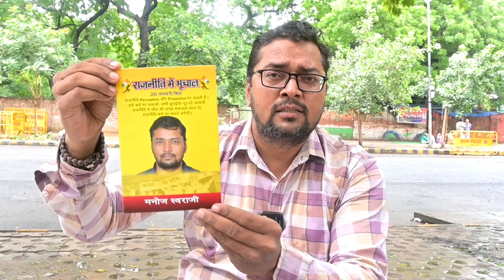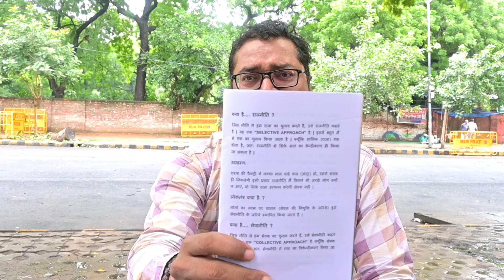पेंशनर्स अब आएगा हरियाणा में हाहाकार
7500 रु महीना डी ए, बिना किसी भेदभाव के सभी पेंशनर्स को उच्च पेंशन लाभ व पति पत्नी को मुफ्त चिकित्सा सुविधा की मांग को लेकर देश भर में प्रदर्शन कर रहे हैं। बार-बार सरकार के मंत्री आश्वासन दे रहे हैं, दो बार माननीय प्रधानमंत्री जी ने भी भरोसा दिलाया पर अभी तक कोई घोषणा नहीं की गई। पेंशनरों के सब्र का बांध अब टूट रहा है। मोदी जी को अपनी गारंटी निभानी चाहिए और मानवता के आधार पर वृद्ध पेंशनरों की मांगों को तत्काल पूरा करना चाहिए, इसपर सहानुभूति पूर्वक विचार करके कार्रवाई की जाए धन्यवाद सहित जवाब और कार्यवाही की प्रतीक्षा